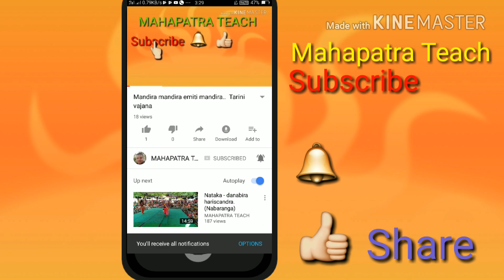Babrubahana (PART 1)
Maa brahmani devi jatra nabaranga
Darpanarayanapura